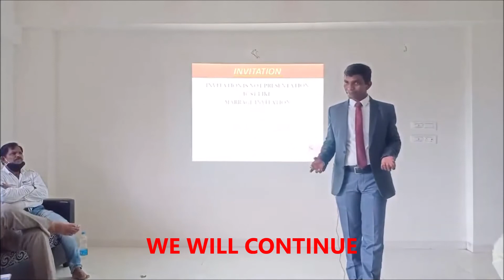Proper Invitations (Basic Training Program Part 5).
MLM business education program, learn to Earn.
Excellent knowledge and supporting video for all genuine networkers.
I just hope this video will be helpful for somebody. Thank you!